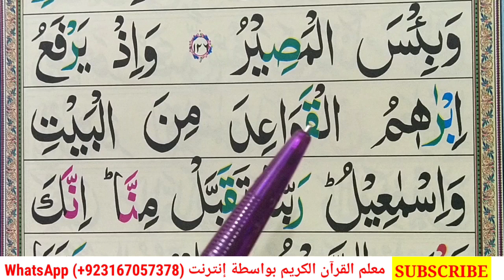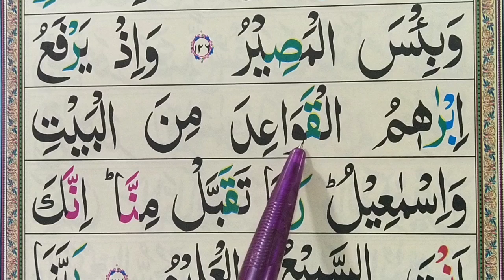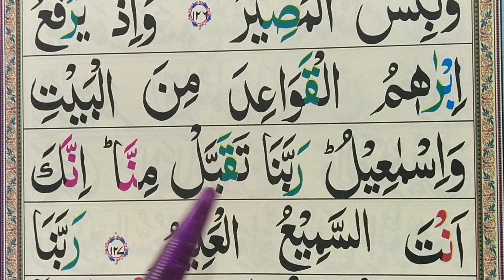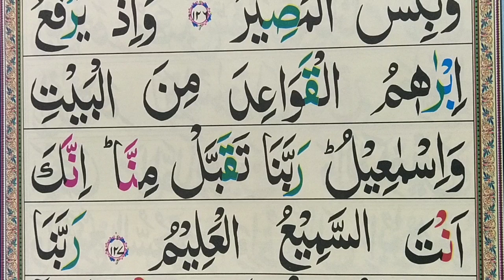RABBANA Dua Quran || Learn Qurani Duain /Duas With Urdu Translation || Rabbana Taqabbal Minna Full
RABBANA Dua Quran || Learn Qurani Duain /Duas With Urdu Translation || Rabbana Taqabbal Minna Full Quran Teacher USA معلم القرآن الكريم